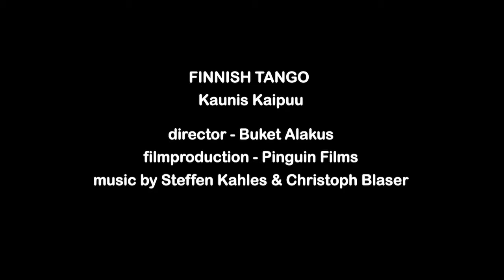Finnish Tango - Kaunis Kaipuu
Direc­tor — Buket Alakus
Pro­duc­ers — Eike Besu­den, Rolf Wap­pen­schmitt, Clau­dia Rit­tig
Screen­play — Jan Berger, Markus Hert­neck
Cin­e­matog­ra­phy — Daniela Knapp
Filmedit­ing — Andreas Radtke
Music — Steffen Kahles, Christoph Blaser

Harp — Maria Todten­haupt
Vio­lin — Mar­ija Jere­mic
Vio­lin — Kamila Glass
Viola — Masae Kobayashi
Cello — Leslie Riva Rup­pert
Vocals — Janne Sar­to­rius
Vocals — Christoph Bach
Vocals — Daniel Zill­mann
Score Prepa­ra­tion — Jan Lehmann
Accordeon, Gui­tars, Bass, Cello, Drums — Stef­fen Kahles
Piano, Synths, Drums, Per­cus­sion — Christoph Blaser